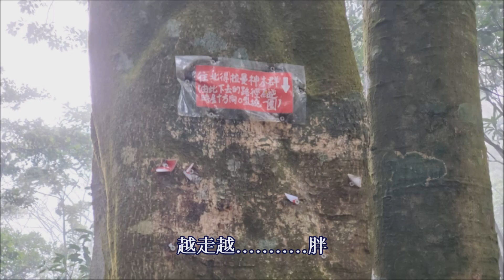20201227北得拉曼 巨木群 步道